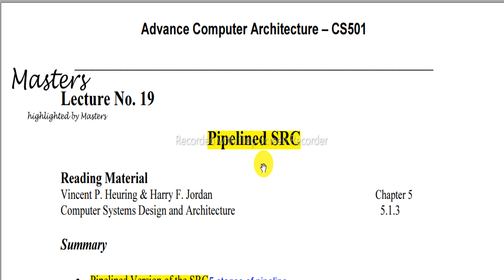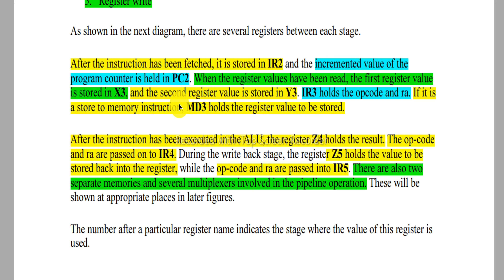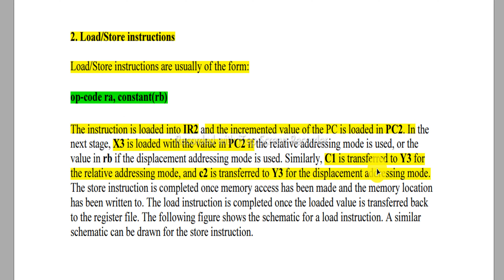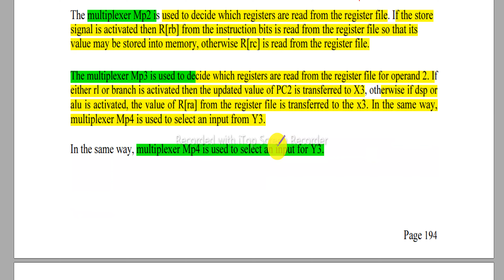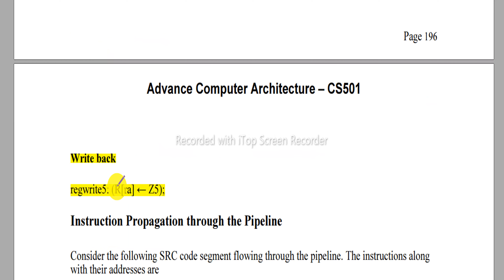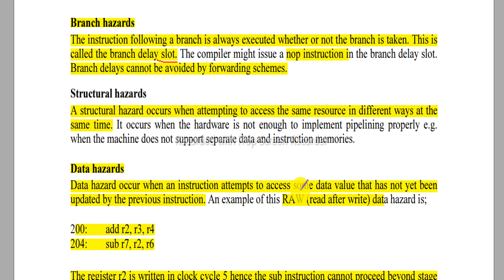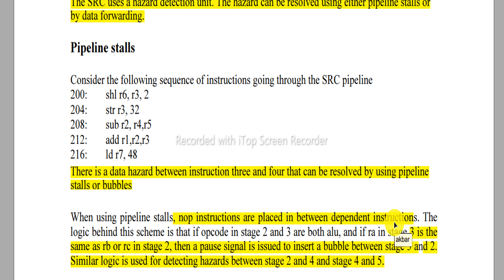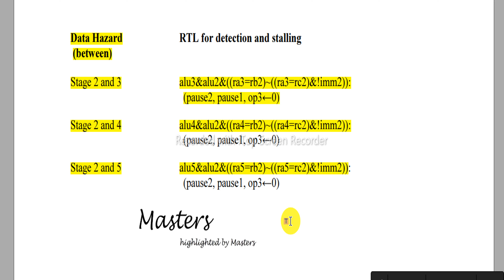CS501 short lectures 19,20 | cs501 Final term preparation 2023 | cs501 important topics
Hey there! Welcome to Masters, your go-to channel for high-quality educational content. Today's video focuses on advanced computer Architecture Final Term Lectures 19 and 20.
 We'll be covering essential topics, tips, and tricks to help you ace your Final -term exams. Our channel has been helping students like you for quite some time now, and we're proud of the positive feedback we've received.

We're committed to helping you succeed in your academic journey. Let's get started!

Midterm current papers